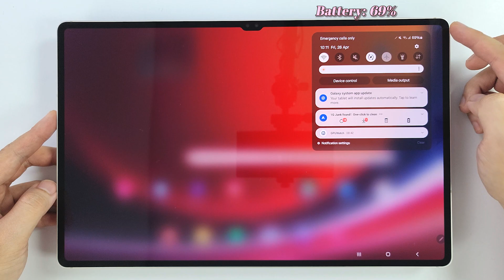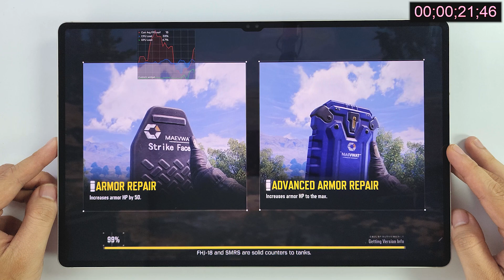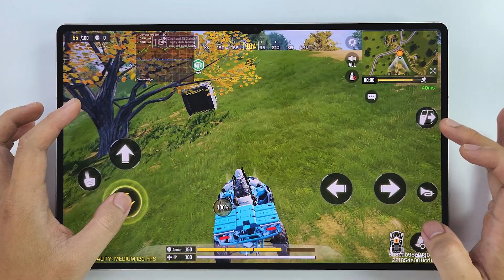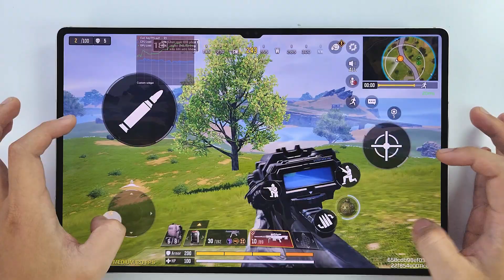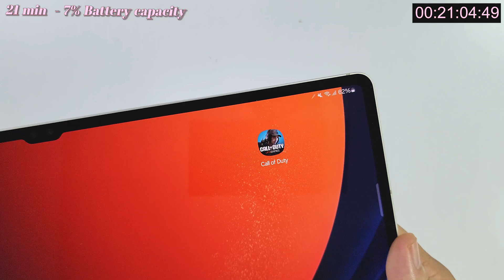Samsung Tab S9 Ultra Call of Duty Mobile Battery Draint test Update | Snapdragon 8 Gen 2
Type Dynamic AMOLED 2X, 120Hz, HDR10+
PLATFORM OS Android 13, upgradable to Android 14, One UI 6
Chipset Qualcomm SM8550-AC Snapdragon 8 Gen 2 (4 nm)
Internal 256GB 12GB RAM, 512GB 12GB RAM, 1TB 12GB RAM, 1TB 16GB RAM
 UFS
MAIN CAMERA Dual 13 MP, f/2.0, 26mm (wide), 1/3.4", 1.0µm, AF
8 MP, f/2.2, (ultrawide)
SELFIE CAMERA Dual 12 MP, f/2.2, 26mm (wide)
12 MP, f/2.4, 120˚ (ultrawide)
Features HDR
Video 4K@30fps, 1080p@30fps
SOUND Loudspeaker Yes, with stereo speakers (4 speakers)
3.5mm jack No
 Tuned by AKG
COMMS WLAN Wi-Fi 802.11 a/b/g/n/ac/6e, tri-band, Wi-Fi Direct
NFC No
Radio No
USB USB Type-C 3.2, magnetic connector
  Wireless Samsung DeX
MISC Colors Beige, Graphite
Models SM-X910, SM-X916B, SM-X918U